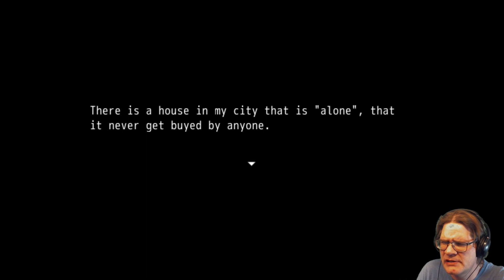The Pink Mansion - no sale is worth this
Enter the Pink Mansion and discover the dark past that haunts it to this day.